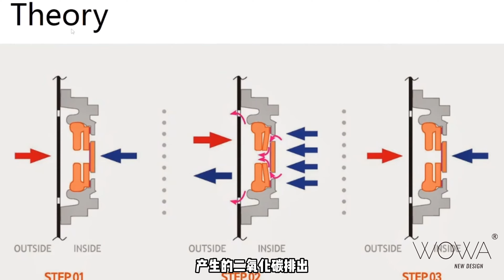咖啡豆包装解密：如何挑选以延长咖啡豆的最佳风味期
咖啡豆的各种包装，是为了迎合不同的需求。比如个人和咖啡店相比，豆子的需求量和存放期区别就很大。为了能更好的保留咖啡豆的风味，种种包装方式被开发出来，各有优缺点。咖啡